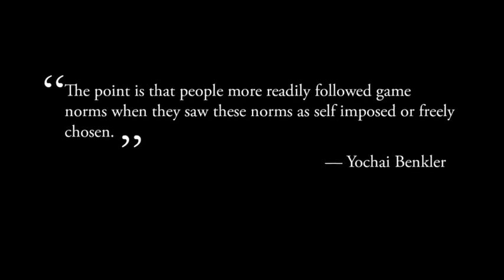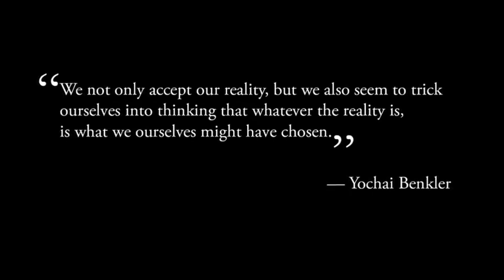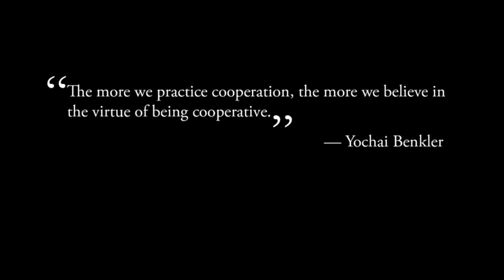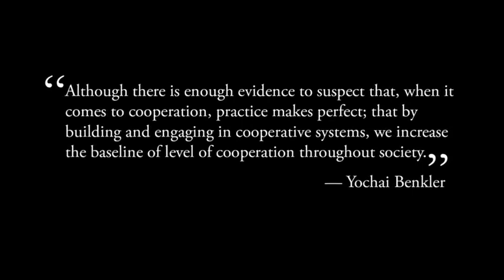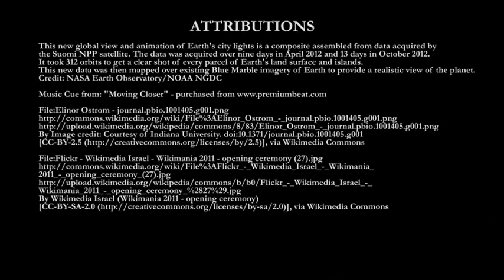Completed Cultures of Trust and Reinforcing the Commons by Practicing Cooperation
Sixth video of the six week lecture series titled ~ "How to Change the World". This was a collaborative effort between Wesleyan University, the United Nations, and the Social Good Summit to inform the global community on how we can work together and change the world.